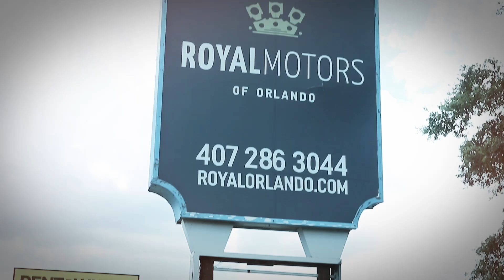Cansei de ser enganado nos EUA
Neste programa você irá conhecer a Royal Motors, uma agência de carros usados na Flórida que vem auxiliando a comunidade brasileira e os imigrantes recém-chegados nos EUA.

Um agradecimento especial ao nosso parceiro OMNI Auto Care, tudo que você precisa para deixar o seu carro PERFEITO!

Royal Motors
2413 W. Colonial Drive Orlando, Florida

Cuidado Automático OMNI
Endereço: 315 N Ivey LN, Building 331, Box 10, Orlando, Florida, 32811

Orlando, Flórida, EUA